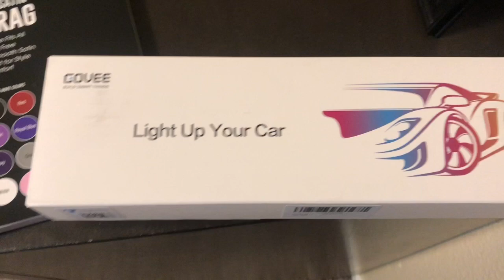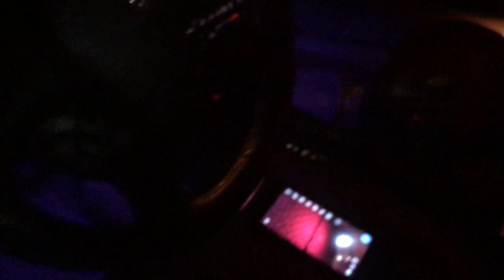LIKE FATHER LIKE SON MY SON GETS NEW INTERIOR LIGHTS